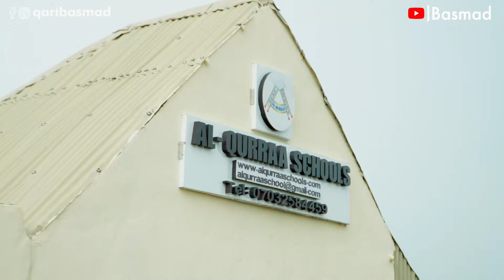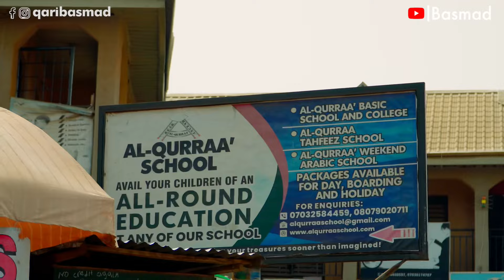I lived in the mosque for 6 months so i could complete my Qur'an memorization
Kuda Microfinance Bank
Bello Owolabi Abdulsomod